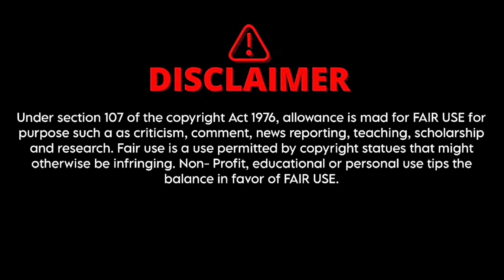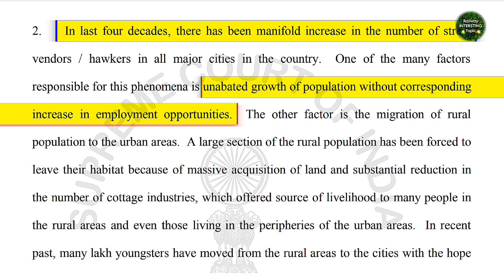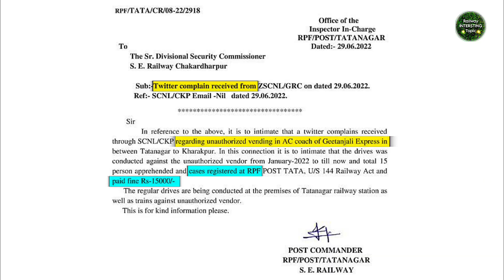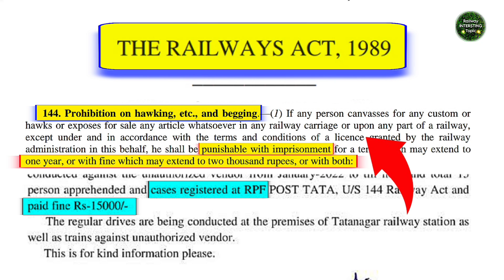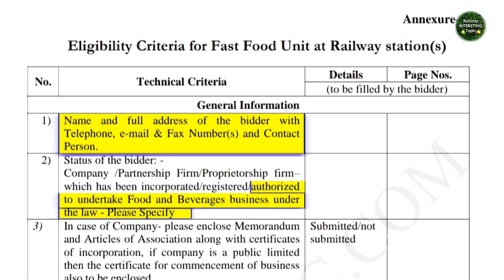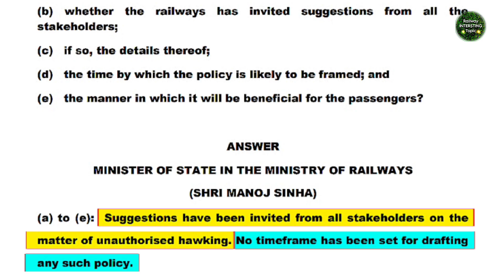How To Sell Food On Train | Train Food Lisence? | Train Hawkers Policy 2024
🌟 How to open food stall in railway station | IRCTC Tender | irctc | how to fill railway tender |